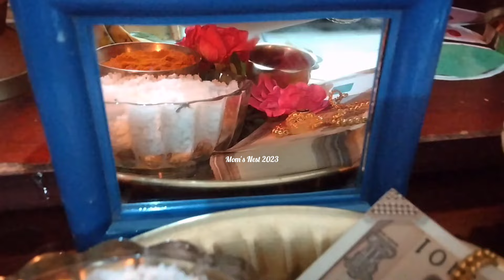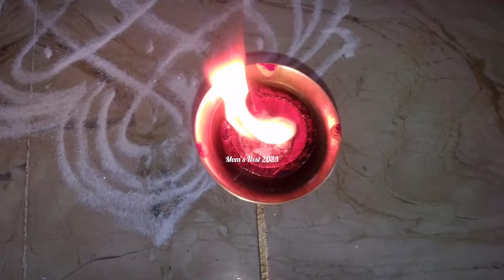Vlog108/Tamil New Year /தமிழ் புத்தாண்டு 🙏🪔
Karpagavalli Jayaprakash

வணக்கம் சகோதர சகோதரிகளே 🙏

நன்றி
கற்பகவள்ளி ஜெயபிரகாஷ்